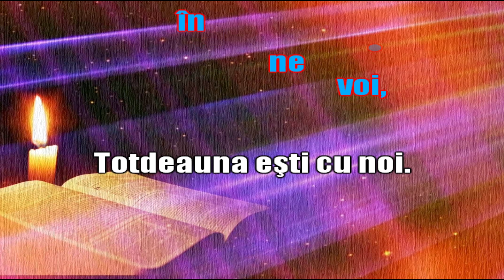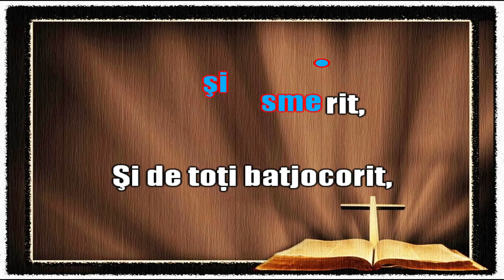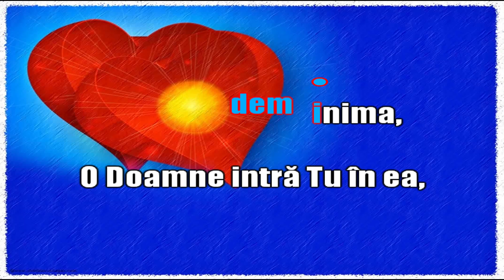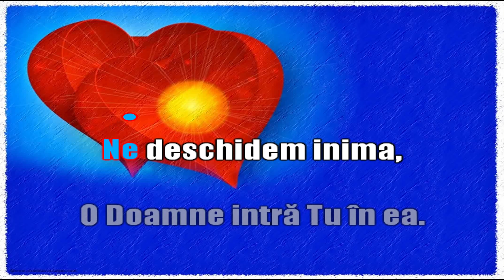Jertfa Ta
Video karaoke pentru cântarea  Jertfa  Ta.